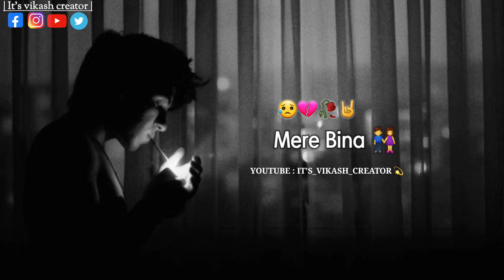Reply Nahi📱 Karte | Broken Heart💔 Status | New Sad Shayari🔐 Status | Sad😥 Boy Status...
=/About Status =||Reply Nahi📱 Karte | Broken Heart💔 Status | New Sad Shayari🔐 Status | Sad😥 Boy Status..||

                ______Disclaimers______